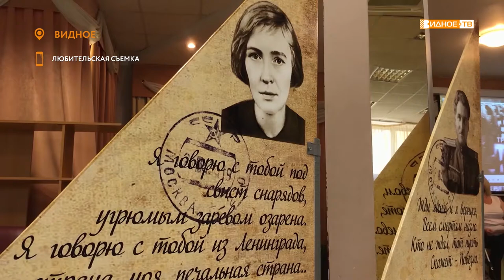ПЕРВЫЙ КОНЦЕРТ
«Они пели под пулями» - концерт под таким названием прошел в Центральной библиотеке. Для членов клуба «Дорога в жизнь» он стал дебютным.